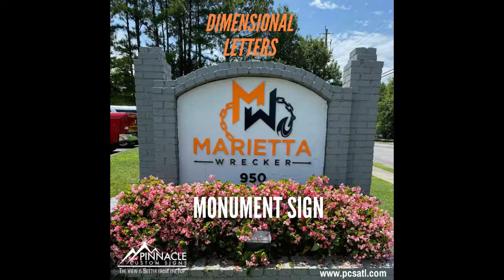Wrecker Dimensional Letters Monument Sign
Dimensional lettering is an effective way to grab attention and guide customers to your place of business. Exterior dimensional lettering can be installed directly on your building facade or on self-standing signage structures, such as monument signs or other low-profile signs.